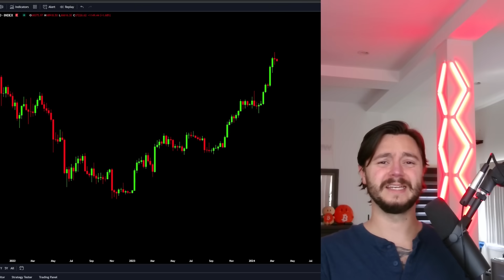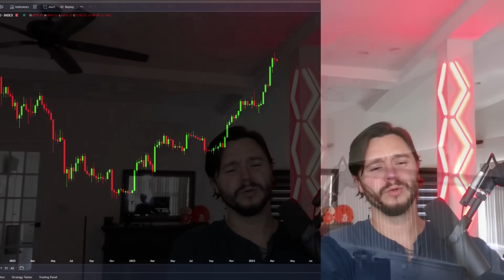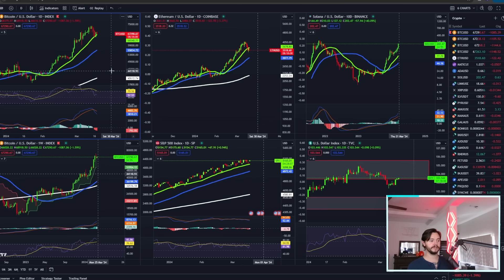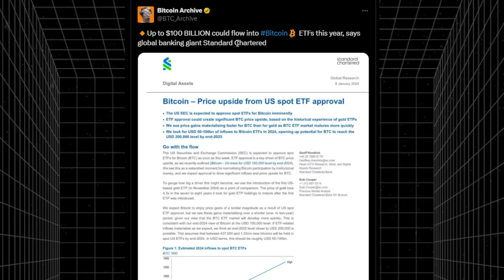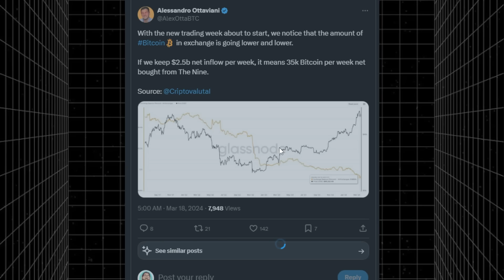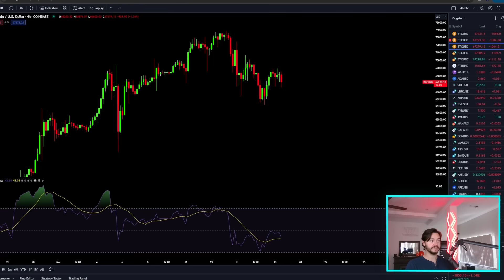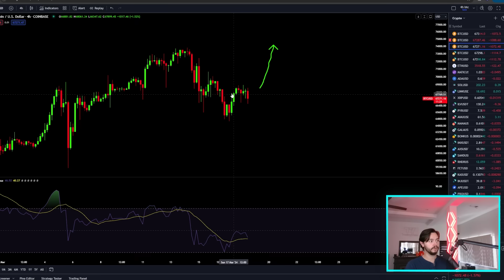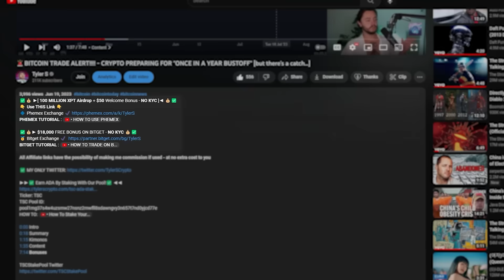🚨WARNING: IGNORING THIS *DANGEROUS* BITCOIN PATTERN IS A HUGE MISTAKE....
✅💰 ►[ *Up to *$8,800* Welcome Bonus]◄ 💰✅
👇 *Use THIS Link* 👇

✅BINGX EXCHANGE✅ UP TO $8,000 DEPOSIT BONUS
👇 *Use THIS Link* 👇

✅💰► Up to *$18,000* FREE BONUS ON BITGET ◄💰✅

0:00 Intro
0:50 WHAT'S ABOUT TO HAPPEN
2:02 MULTI WEEK PIVOT
5:18 PULLBACK LEVEL
7:20 HOW LOW CAN WE ACTUALLY GO?
8:04 MARKET UPDATES
9:51 CRITICAL MOVE INCOMING
10:57 BULLISH REVERSAL PRICE LEVEL

Ticker: TSC
TSC Pool ID:
pool1mg37s4w4uzsmw27nsnz2mwfll8sdawngvy3n657t7nd0yjcd77e